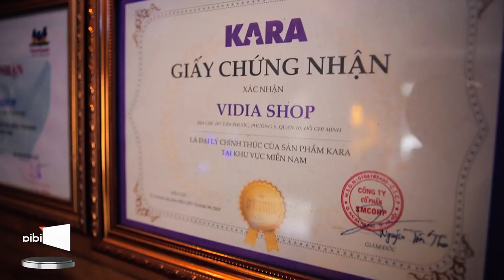Góc quay thực tế 1 showroom karaoke thuộc hệ thống VIDIA.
207 Tân Phước, P.6, Q.10, TP.HCM